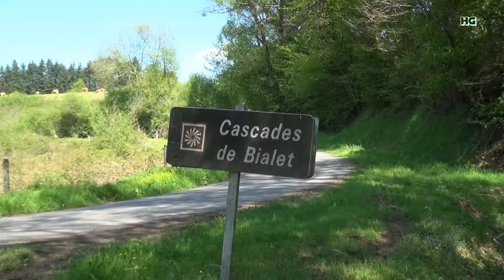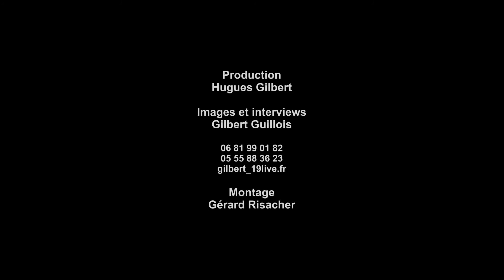Expo St YBARD